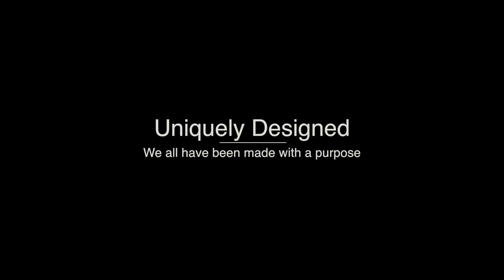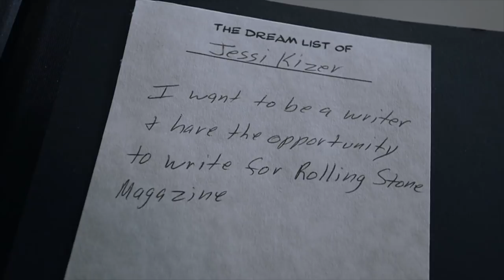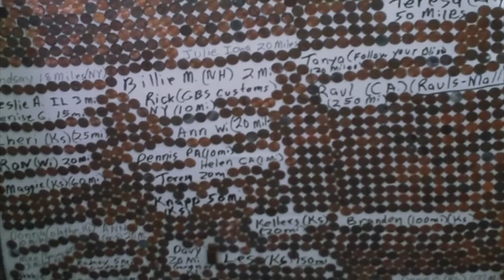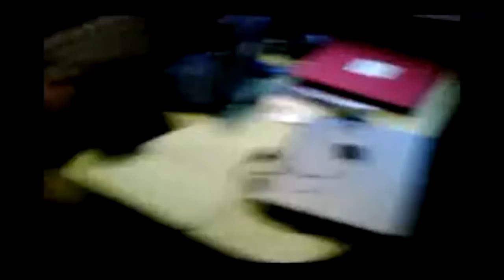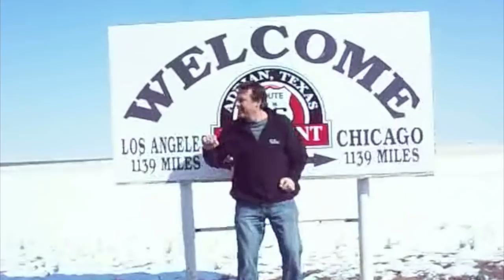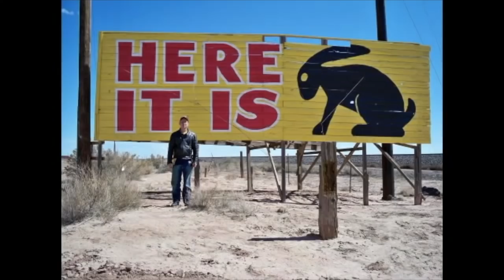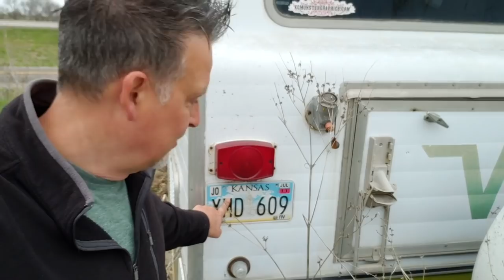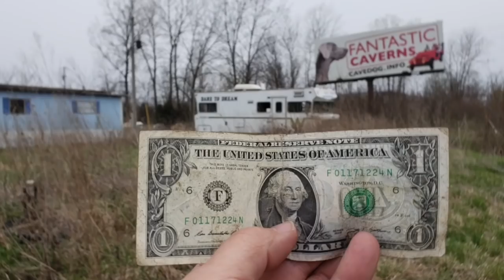One Lucky Penny Documentary (A Crazy Journey That Impacted 1000's)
This is the untold behind the scenes journey of finding a "Lucky" Penny and living out a dream.  What started out as something funny turned into an adventure only God could of imagined.
Settle in and maybe you will discover a rekindled passion for a dream you have always wanted to live out.